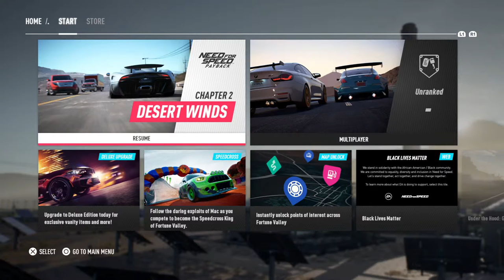BongRipper-710's Live PS4 Broadcast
Cannabis, Gadgets, Unboxing, Reviews, & Vlogs. This channel is for adults. This channel is design for cannabis patients and Tech heads.